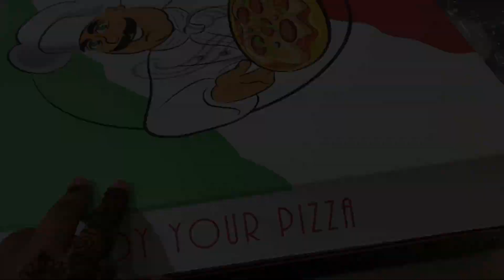লন্ডনে চাঁদ রাত জমজমাট আর সাথে দেখা হয়ে গেলো Neshat khushbu & Shahnaz shimul আপুর সাথে😍|Malias vlog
লন্ডনে চাঁদ রাত জমজমাট আর সাথে দেখা হয়ে গেলো Neshat khushbu & Shahnaz shimul আপুর সাথে😍